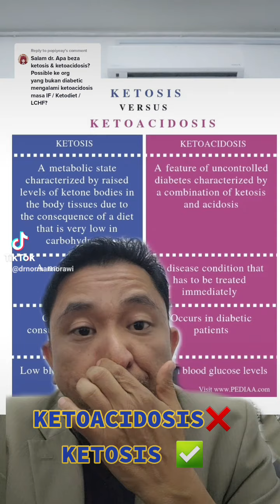Dr Norman- Beza Ketosis & Ketoacidosis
Ikuti penerangan ringkas Dr Norman tentang perbezaan di antara Ketosis dengan Ketoacidosis..Insya-ALLAH